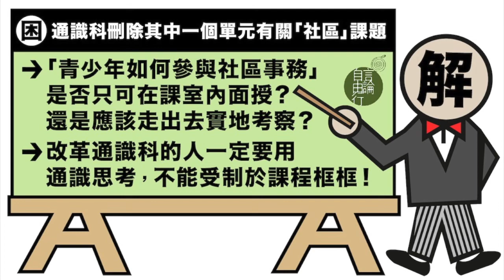黃永11月25日結論：通識科刪除其中一個單元有關「社區」課題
2014 年 11 月 25 日

主持：黃永
地點：旺角行人專用區